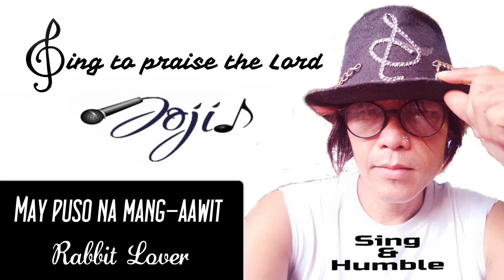Voice Tutorial Pt.4- Paano Maging Versatile sa Pagkanta at Makanta Lahat ng Kanta?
Panoodin ng buo ang video at huwag magi-skip para sa buong mahahalagang kaalaman at tips.

Panoodin muna ang Video Tutorial Pt.1, Pt.2 at Pt.3 kung hindi pa napapanood para malaman ang 2 important & effective basic mouth workouts/exercises na kailangan munang gawin bago maging versatile ang voice. Video Tutorial